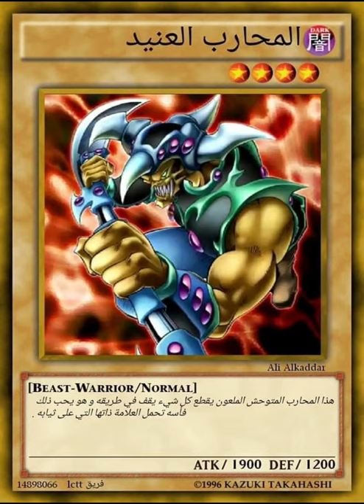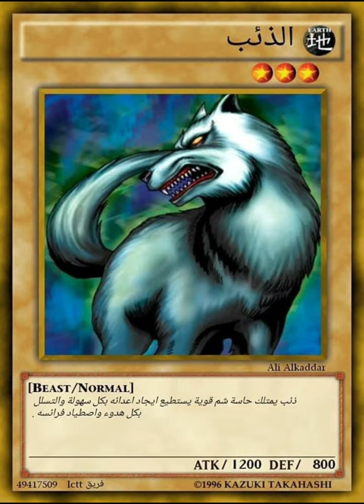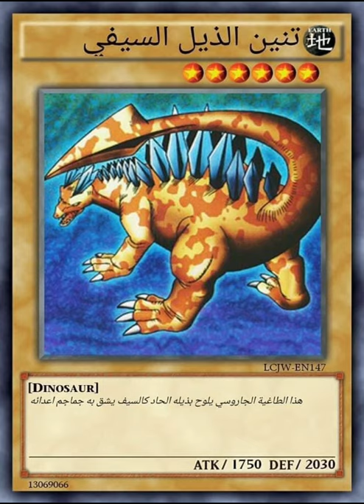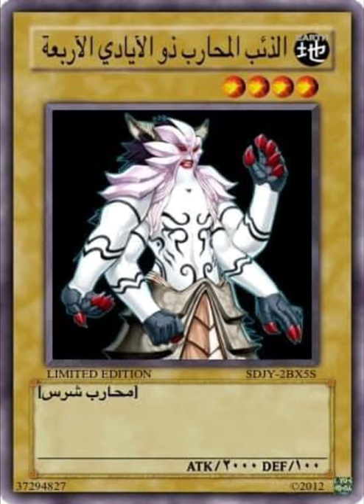ورق يوغي عربي 93. وحوش عادية 1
يوغي,
يوغي يو,
يوغي amv,
bgs yugioh,
يوغي ٥ds,
يوغي زكسل,
eyes yugioh,
يوغي gx,
hanase yugi,
ha des yugioh,
hanase yugioh,
yugioh hardleg,
if yugioh,
yu-gi-oh art,
يوغي يو السلسلة المختصرة keepitmax,
يوغي mbc3,
myovo يوغي يو,
paradox يوغي,
question yugioh,
queen card yugi,
quem yugioh,
yugioh my quest,
r yugioh,
rah yugioh,
ruling yugioh,
rng yugioh,
u.a yugioh,
ugio,
يوغي vr,